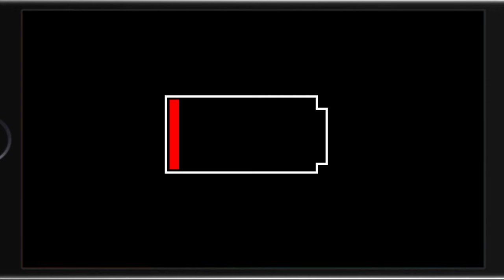Family Guy: Back to the Multiverse - Chuckie? - PART 6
NOOOOOOOO!!